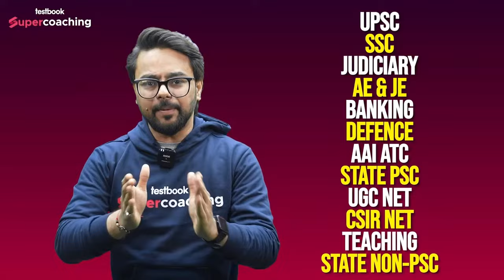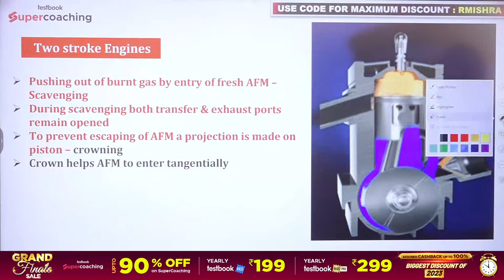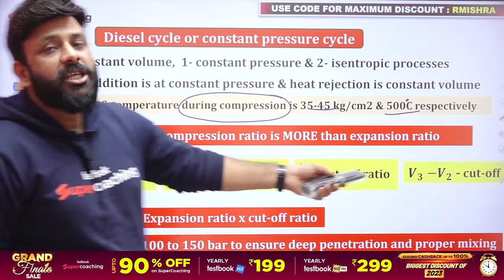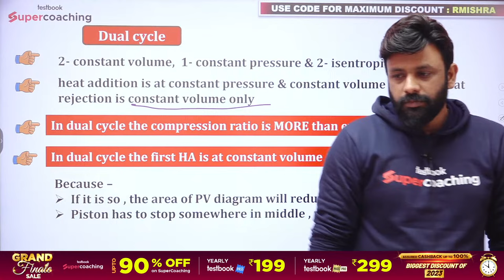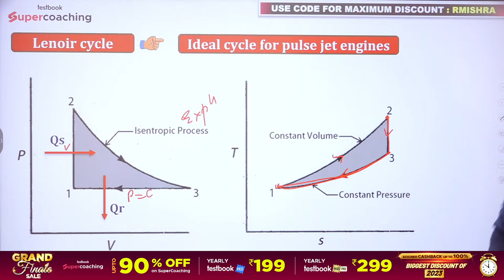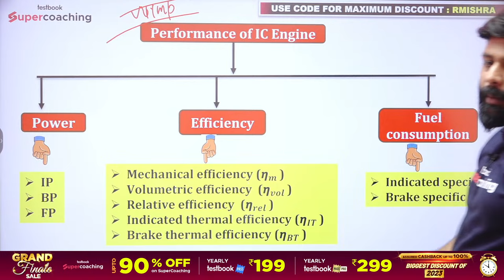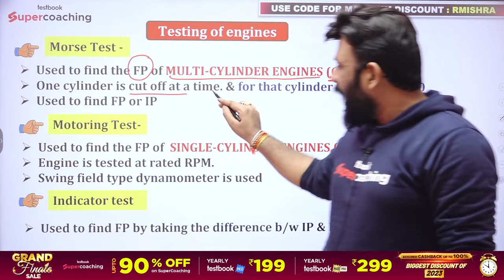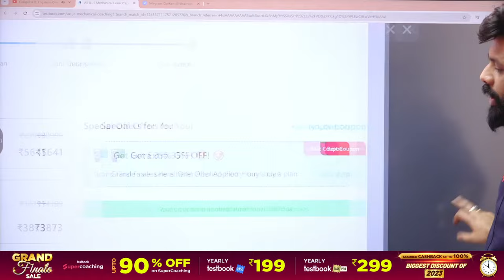Complete IC Engine in One Shot | SSC JE 2024 Mechanical Engineering | Mechanical by Rahul Sir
🔥 Dive into the ultimate SSC JE 2024 Mechanical Engineering challenge! 💪 Join Rahul Sir for an intense session of "Super 40 Questions" designed to sharpen your skills and boost your competitive edge. 🚀 Gear up for a relentless test of your knowledge and problem-solving abilities in this high-stakes SSC JE preparation series.